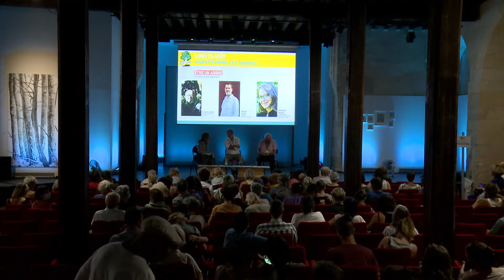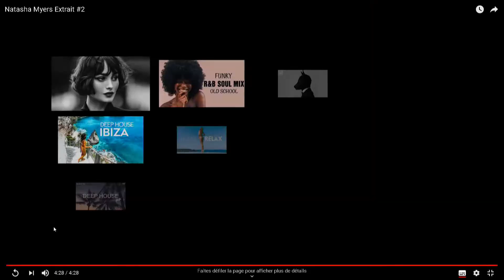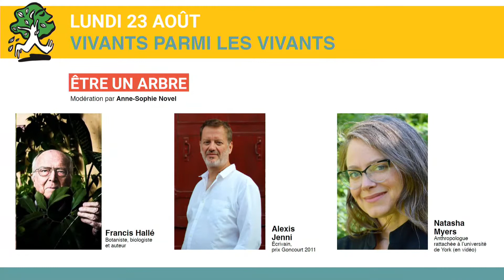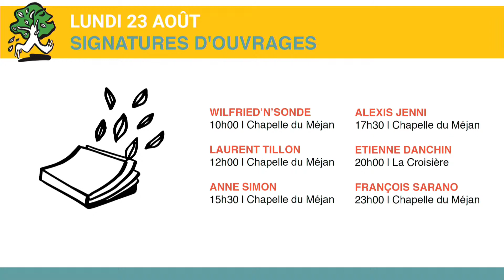Être un arbre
Alexis Jenni
Ecrivain, prix Goncourt 2011.
Natasha Myers
Anthropologue rattachée à l'université de York (en visioconférence).
Francis Hallé
Botaniste, biologiste et auteur.